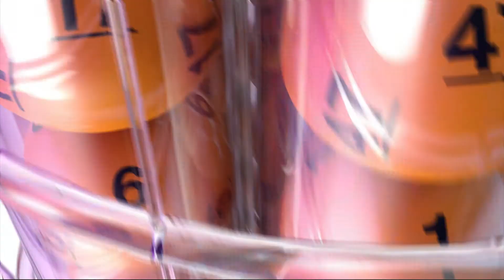DrawingResults 06112015MID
Description